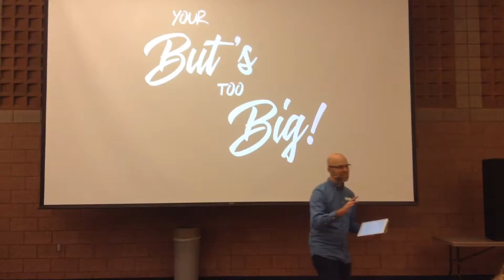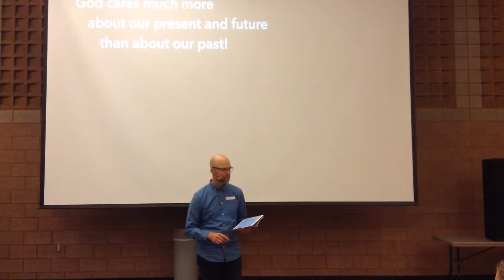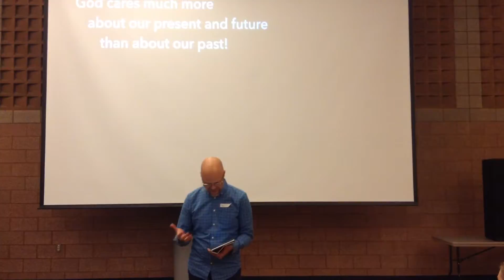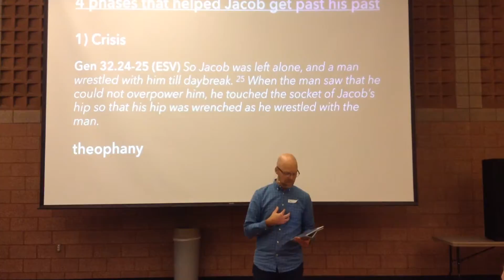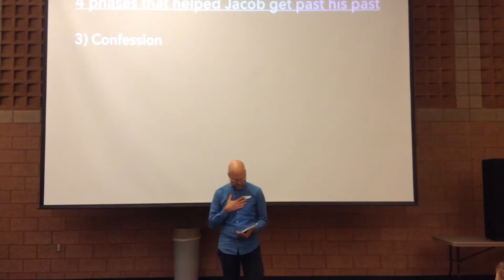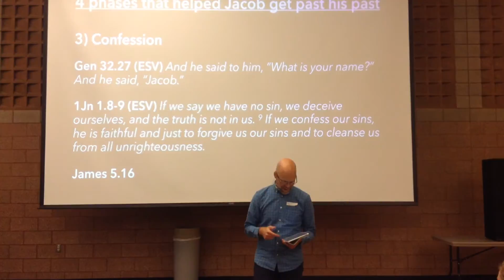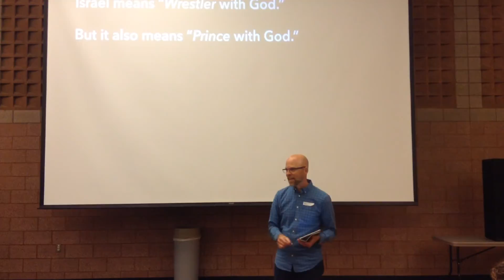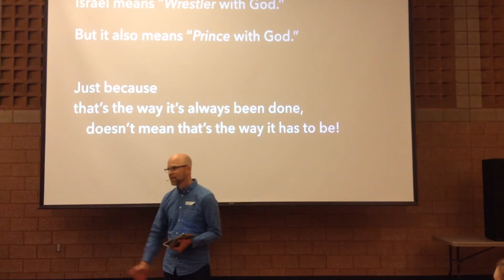20180116 But- My Past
We start the mew semester with a series about excuses that can keep us from becoming who God wants us to be. The series is called, "Your But's Too Big!" 😉